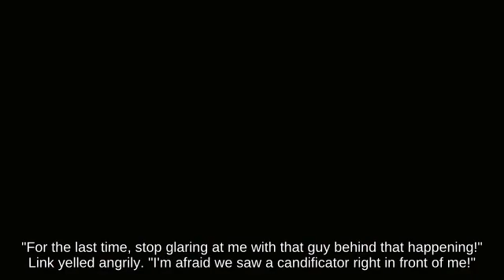Aerial Pikachu near Flat Zone fighting on Gerudo Valley | Super Smash Brothers Melee